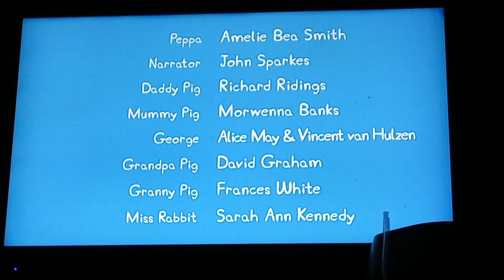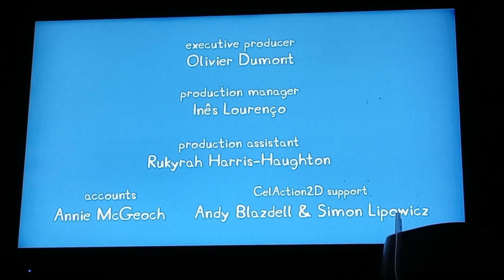FULL EPISODE Peppa Pig Guinea Pigs ( by Season 9)